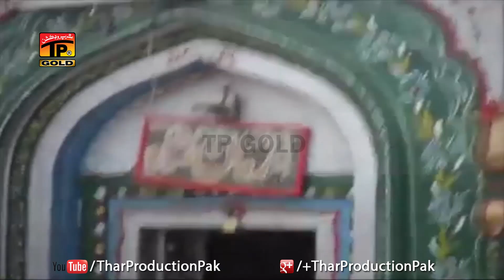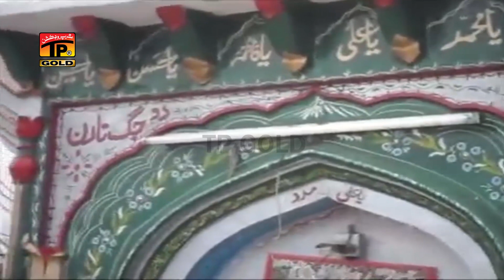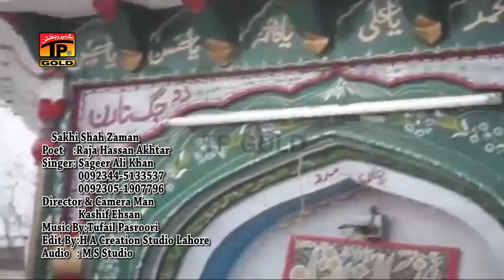Sakhi Shah Zaman - Sagheer Ali Khan - New Dhamal 2017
Sakhi Shah Zaman - Sageer Ali Khan - New Dhamal 2017